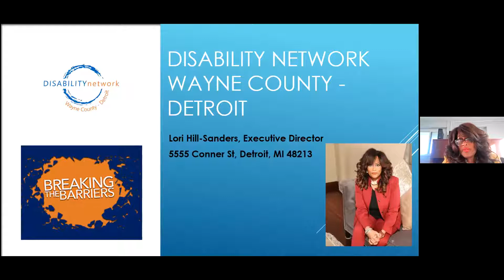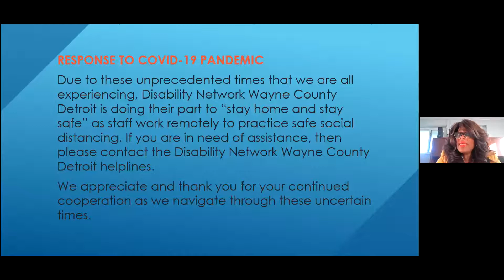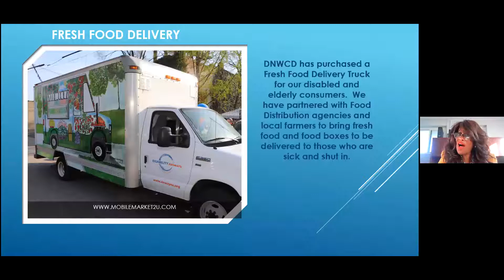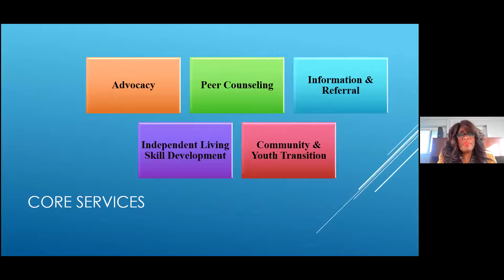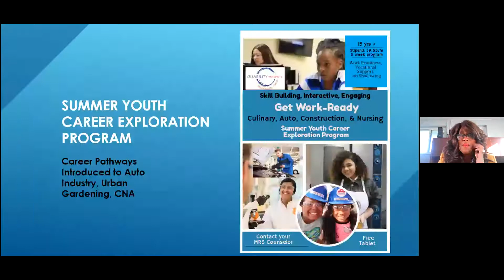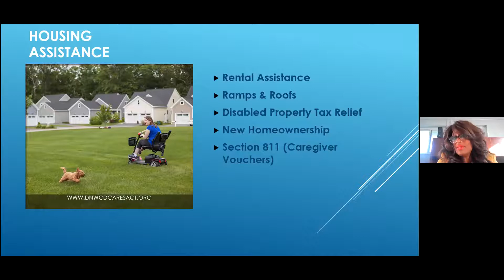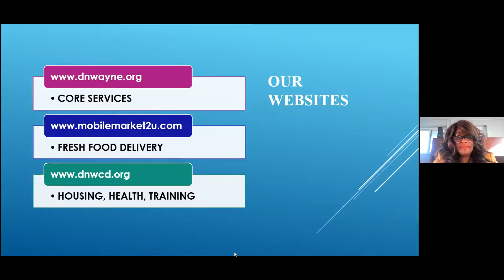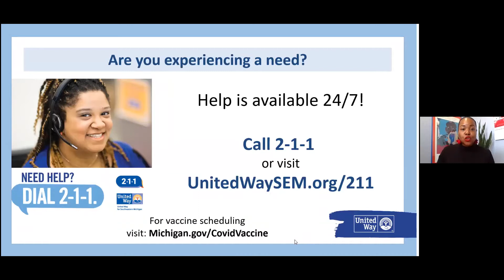What's the Word Wednesday: Resources and Programs for Individuals with Disabilities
A conversation with Lori Hill-Sanders, Executive Director, Disability Network Wayne County-Detroit